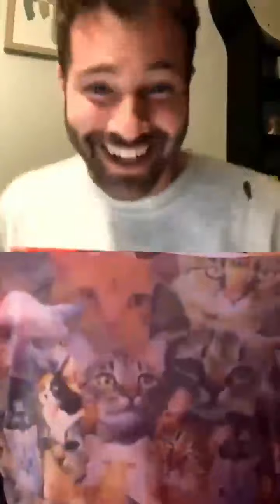Universidad de la calle (Temporada 4)- Episodio #1 -ENANO (DIRECCIÓN)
¡Inició la 4ta temporada! Que mejor que comenzar con mi buen amigo Enano, ex integrante de la banda Caramelos de Cianuro y un gran director y editor de videoclips. Durante estas 2 horas tocaremos temas como: ¿Qué tal fue esa transición de estar delante a las cámaras y luego pasar a estar detrás? Crear y contar historias... Los invito a que vean este interesante UDLC, disfruten y aprendan muchísimo.